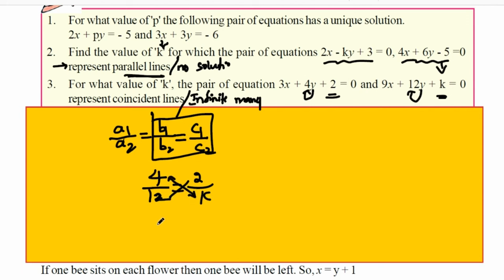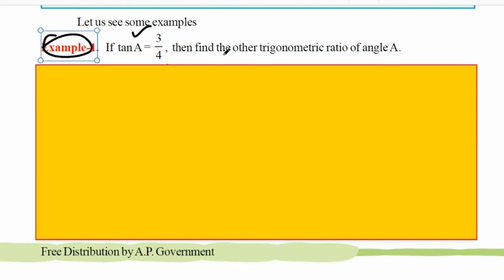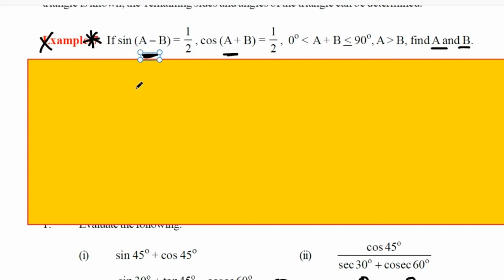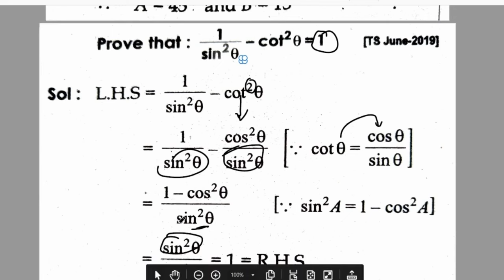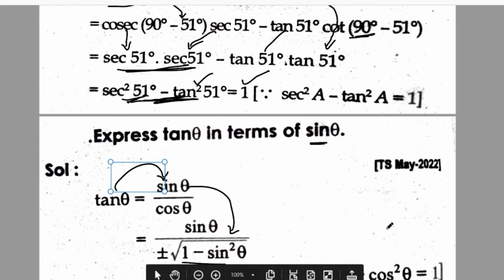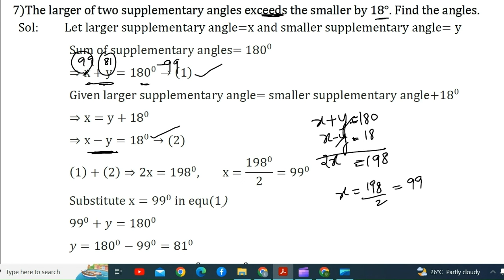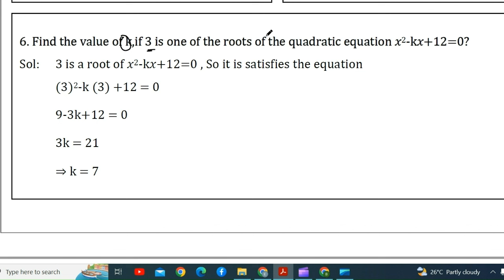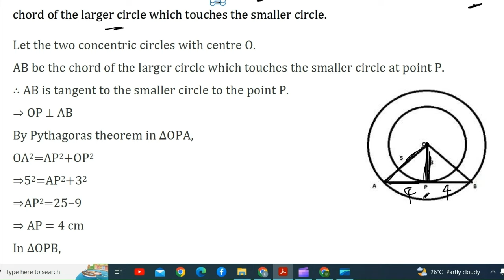ts 10th class maths important questions 2024. maths important questions class 10 2024.practice paper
10 maths important questions 2024